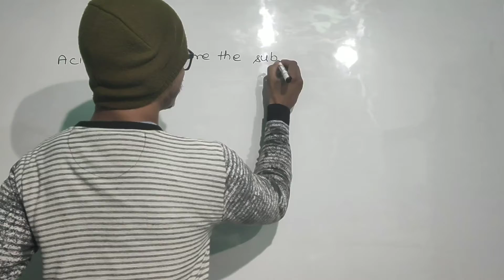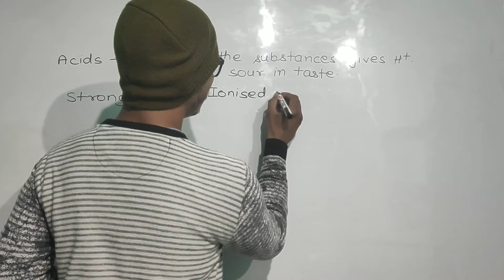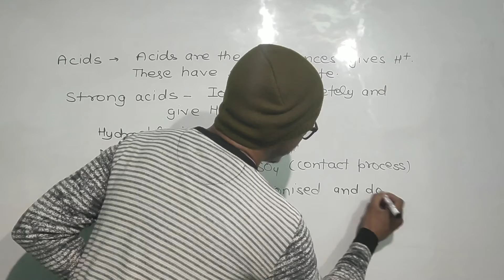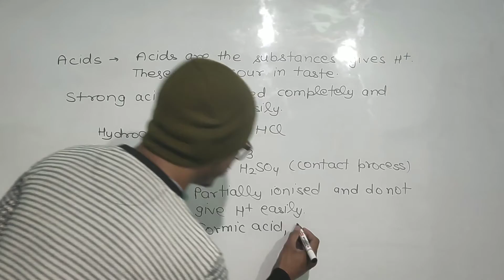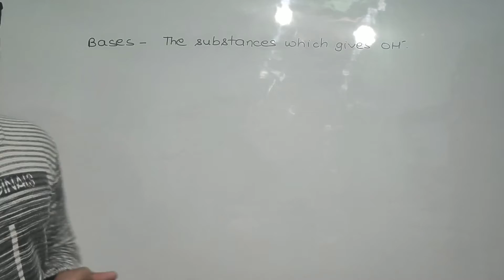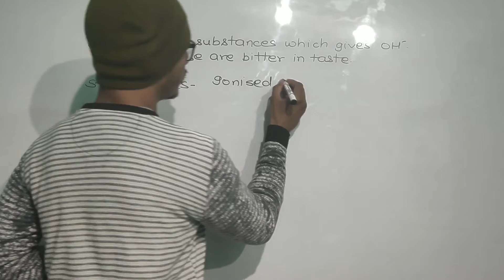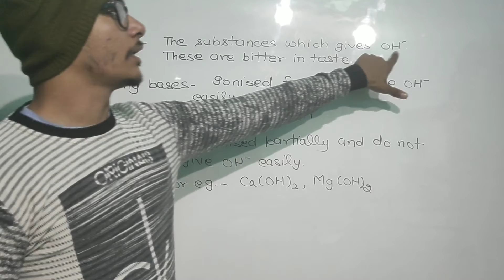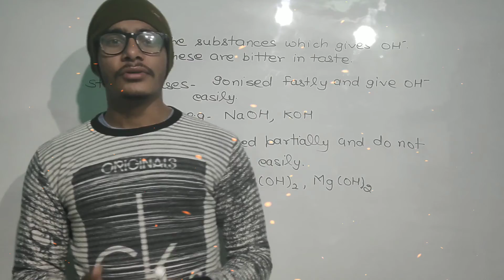Acid, Base and salt Class 10th chapter 2- Introduction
In this video, you will study about the acid and bases, types of acids and bases and their examples. There are some physical properties of the acids and base are explained in this video.

If you like my video, press the like button.
It really motivate me to make good videos for you.

Jai Hind.